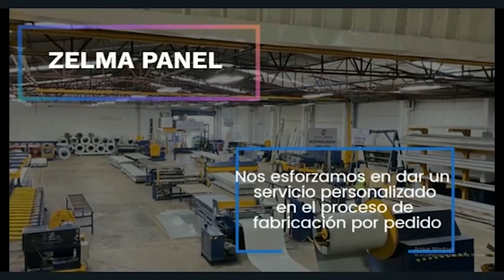El embrujo de lo mágico